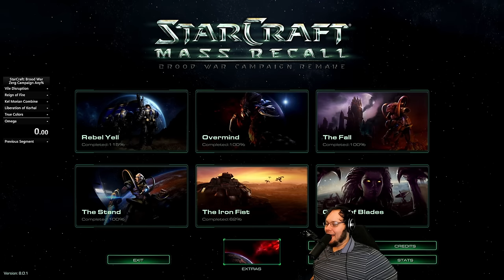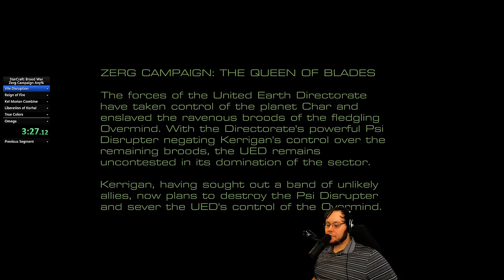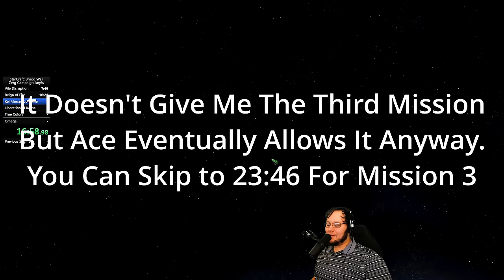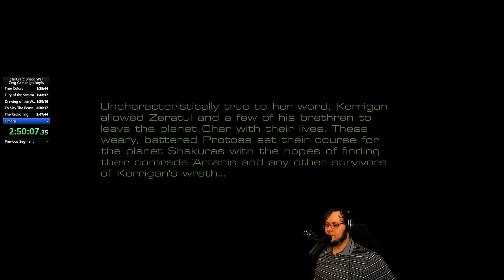I Challenged The Brood War Speedrun Master To A Race